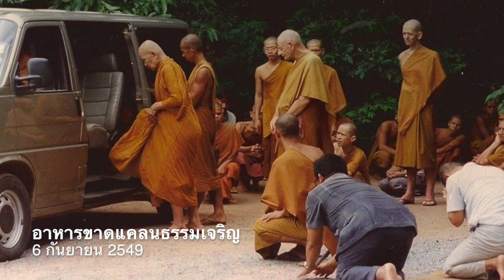หลวงตาพระมหาบัว เทศน์อบรม อาหารขาดแคลนธรรมเจริญ 6/09/2549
อาหารขาดแคลนธรรมเจริญ 6/09/2549